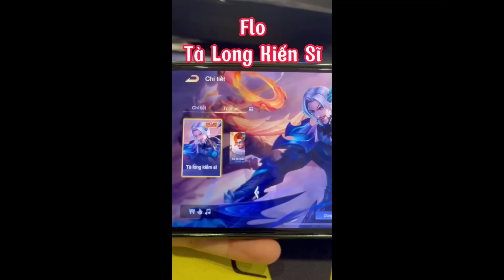Liên quân Top 5 tướng Cá Mập Rank nhưng Phế Giải đấu | sự thật liên quân phần 2